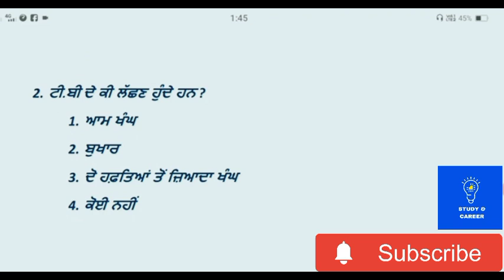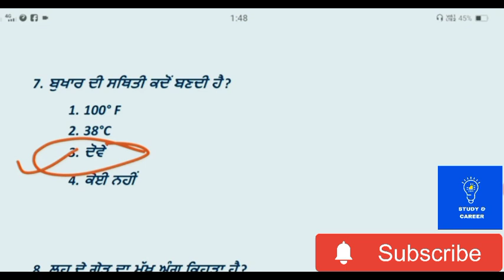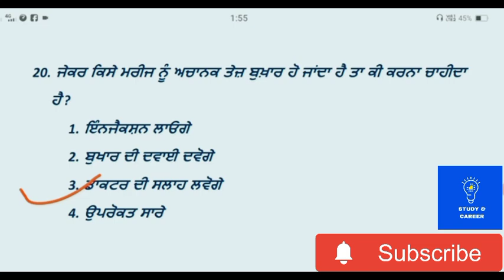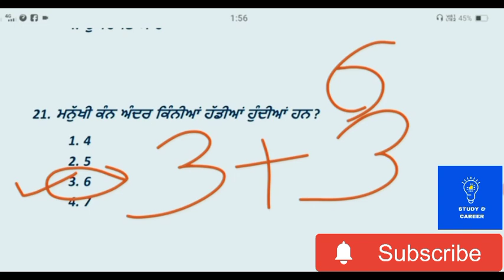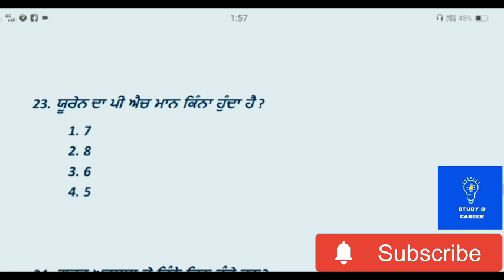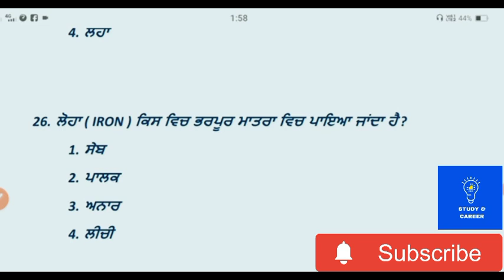Bfuhs MPHW previous solutions| MPHW exam preparation 2023| mphw recruitment Punjab 2023|bfuhs job